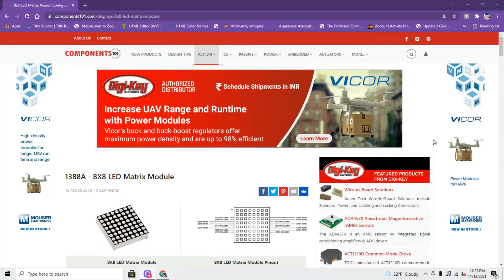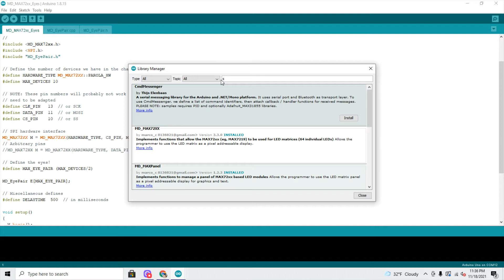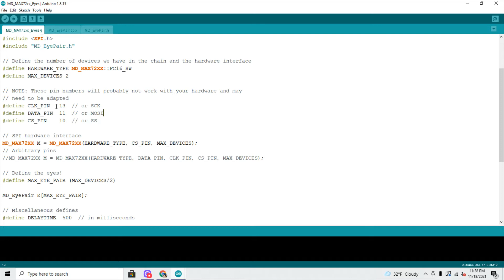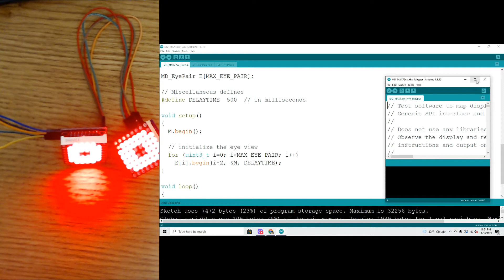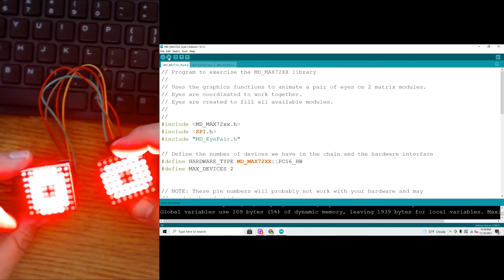How To Set Up Your 8x8 LED Matrix Eyes Animation For Arduino Beginners - Install and Troubleshooting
See how to set up your own 8x8 LED matrix eyes animation. A video for Arduino beginners showing setup and install with troubleshooting ideas for issues that may arise.

Chapters:
0:00 INTRO
0:38 what you will need
1:20 quick intro to the 8x8 matrix
2:47 header pin connections at warp speed!
4:47 install library and upload the code
6:24 troubleshooting
7:12 another troubleshooting option
8:39 3rd option
8:52 schematic

Are you a beginner Arduino user looking for LED animation effects? These 8x8 LED displays are a great choice, but only if you can get them to work. In this video I show you the single 8x8 Display (my last video was the 4 in 1 LED matrix). We go through how to install the LED matrix library you will need for your Arduino IDE. We make the simple connections using the proper jumper wires and mention some troubleshooting ideas in case you get stuck along the way. This 8x8 LED matrix is great for beginners. The LED display looks very nice and bright when lit up. Once you load the example code onto your Arduino Uno, you can change the code to suit your project, if necessary. Overall, I think this will be a great Arduino project for beginners. Have fun!